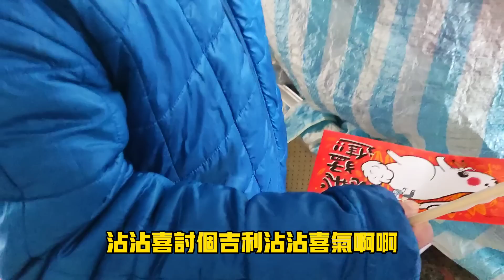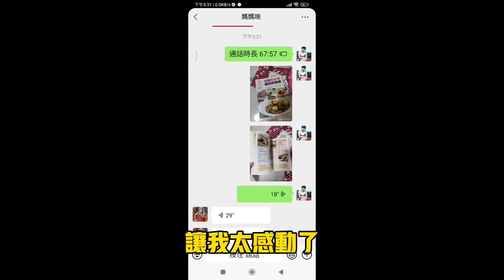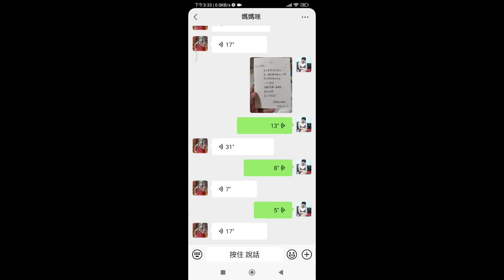【陸妻在台灣】台灣粉絲朋友們，大陸媽媽有話對你們說...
台灣粉絲朋友是做了什麼？

讓大陸媽媽如此感動

70歲老人沒有華麗的詞語

句句發自內心～

歡迎開槓哦😊